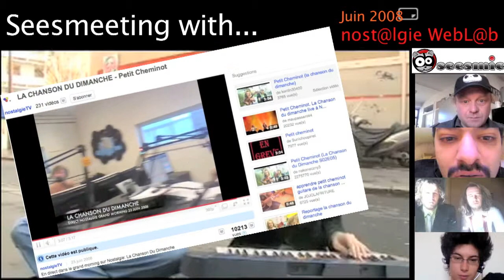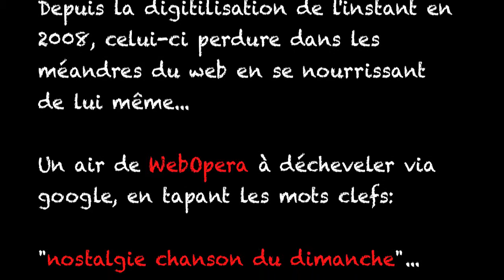Il etait une fois... un air de WebOpera...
Premières expériences en 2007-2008 de contenu video interactif, généré par les interacteurs. Exlication et howto...